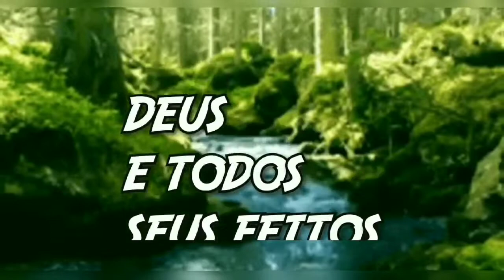#53 - EXAMINAI TUDO - MENSAGEM NA ÍNTEGRA